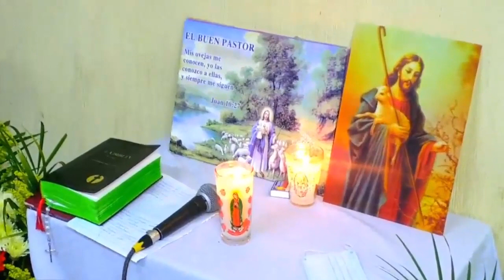Ministerio De Alabanza Getzemani De Chirrenox 10 De Agosto 2020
Ministerio De Alabanza Getzemani De Aldea Chirrenox San Francisco El Alto Totonicapan Guatemala 10 De Agosto 2020